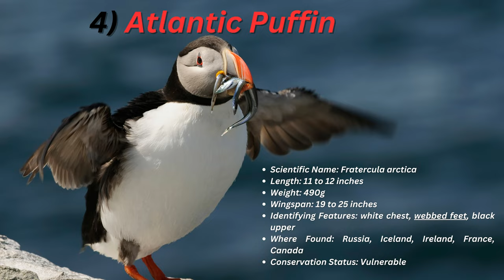Most Beautiful Birds in the World I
The Most Beautiful Birds in the World I

Video Clip Source: CANVA PRO